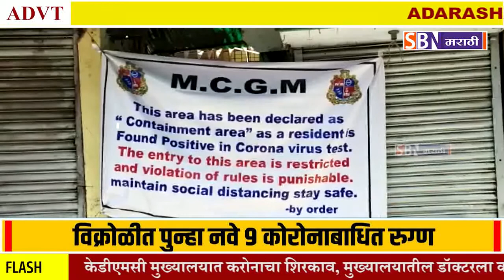विक्रोळीत कन्नमवार नगर व टागोरनगर परिसरात पुन्हा नवे 9 कोरोना बाधित रुगणांची नोंद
विक्रोळीत कन्नमवार नगर व टागोरनगर परिसरात पुन्हा नवे 9 कोरोना बाधित रुगणांची नोंद, प्रशासनाकडून परिसर सील.@